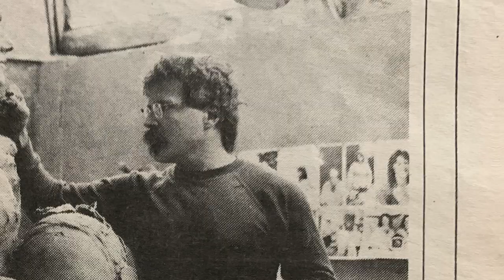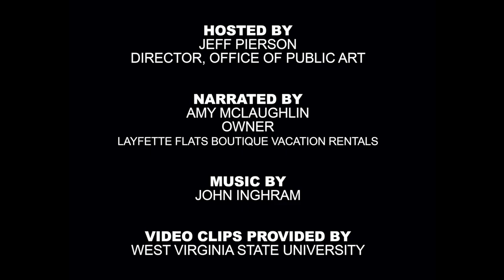SEE 33 EP 5: CHRISTA MCAULIFFE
SEE 33 Episode 5 highlights the monument honoring astronaut Christa McAuliffe, the first American civilian to go into space and who died aboard the Challenger space shuttle in 1986.

**NOTE: This SEE 33 video clip was filmed while maintaining social distancing, with no more than 3 individuals present during filming, and prior to the CDC’s recommendation regarding the use of cloth face coverings.**